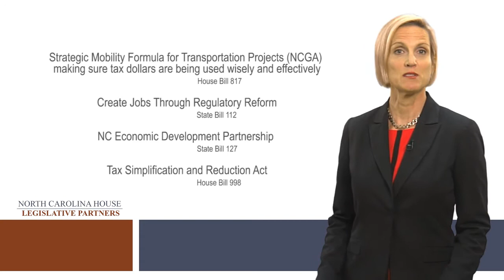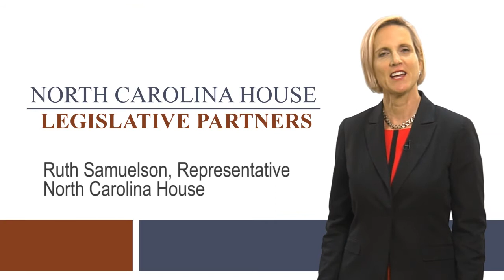Hi I'm Ruth Samuelson YouTube